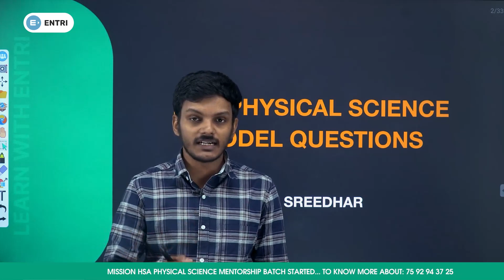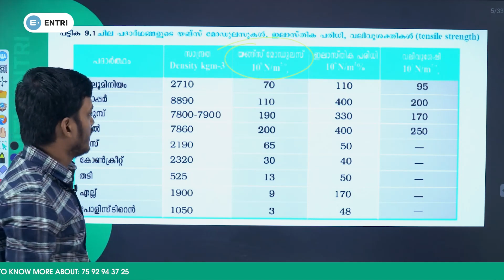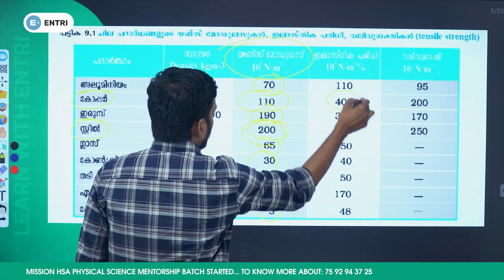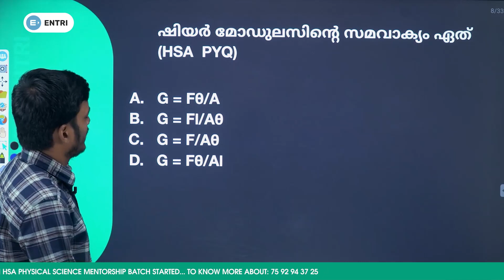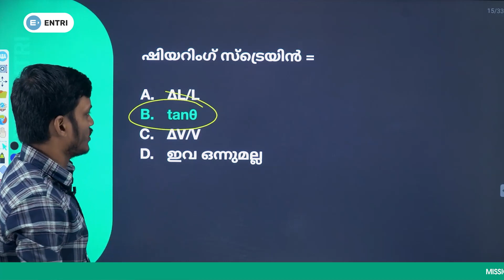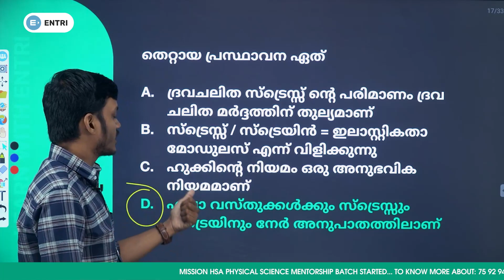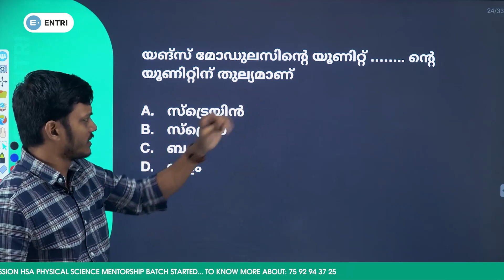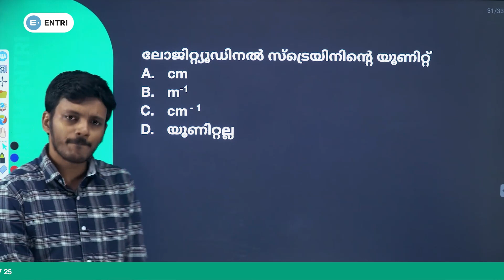HSA PHYSICAL SCIENCE | MECHANICAL PROPERTIES OF SOLIDS